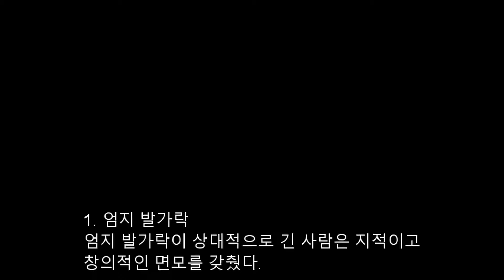발 모양으로 파악하는 사람의 성향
이러한 모양의 발을 가진 사람은 스포츠를 좋아하는 사람이라고 할 수 있고, 매우 창의적입니다. 새로운 것에 대해 생각하는 것을 좋아합니다.